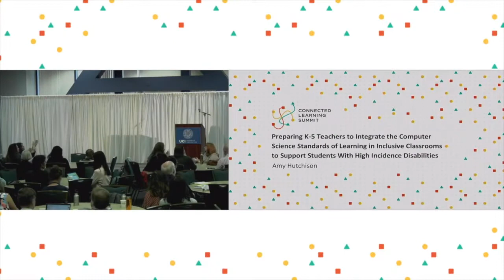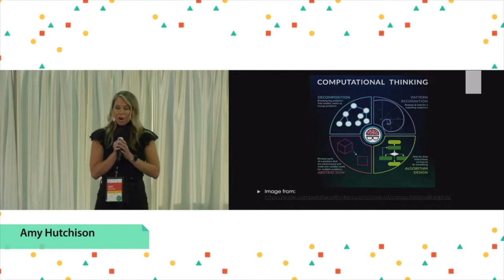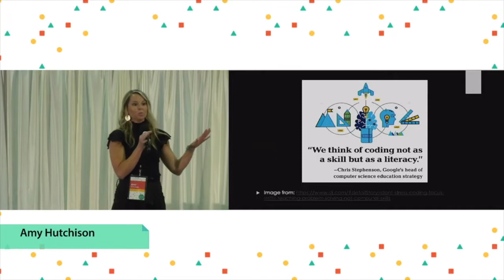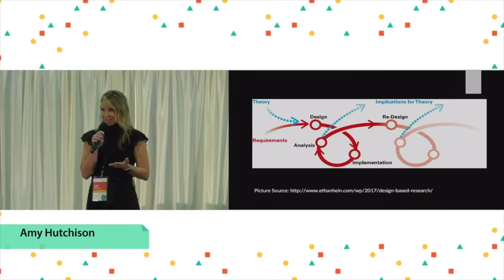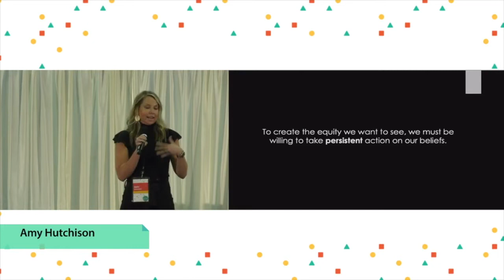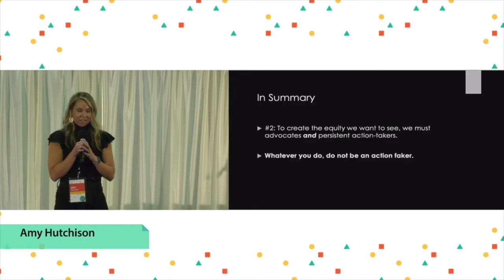Amy Hutchison - CLS2019 Ignite Talk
Preparing K-5 Teachers to Integrate the Computer Science Standards of Learning in Inclusive Classrooms to Support Students With High Incidence Disabilities
Amy Hutchison